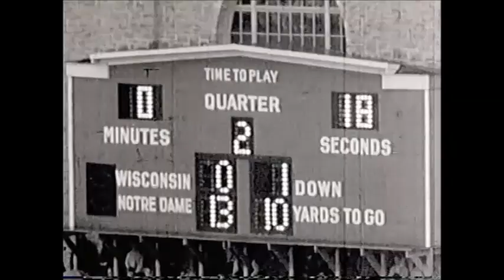1964 Notre Dame at Wisconsin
Ara Parseghian's coaching debut for ND.
Highlights narrated by Lindsey Nelson.